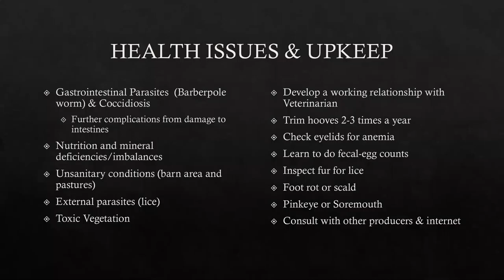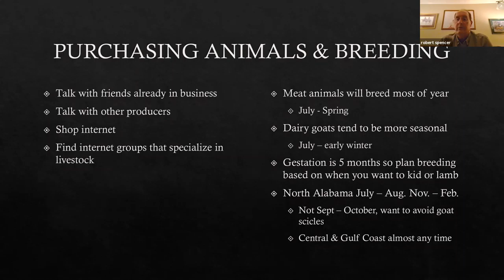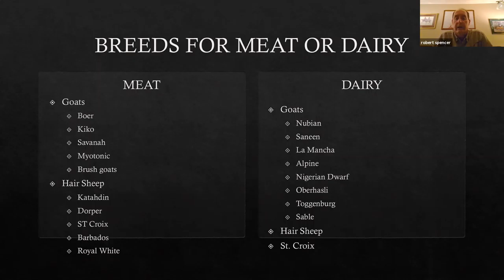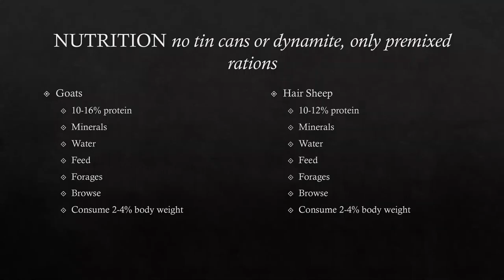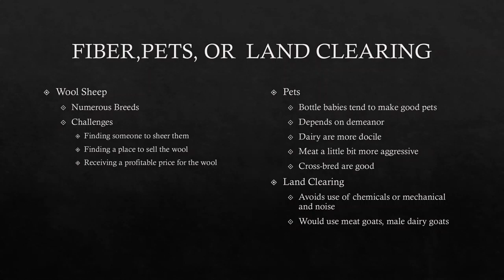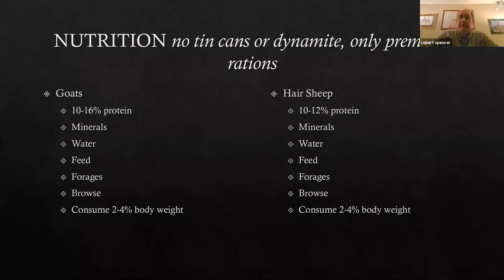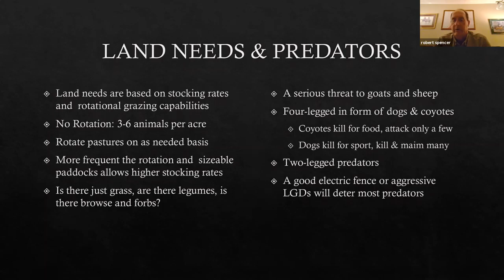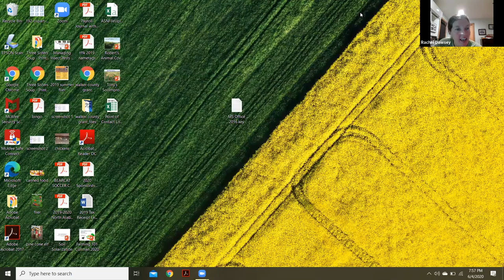Raising small Ruminants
If you are interested in raising goats and other small ruminants you should watch this video!